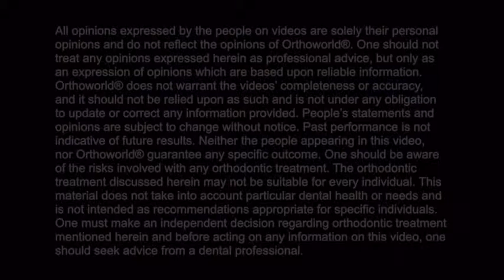Jonathan Pimley, BDS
Dr. Jonathan Pimley earned his dental degree from the University of Newcastle upon Tyne in 1989.

Dr. Pimley is a proud provider of Fastbraces &reg; Technology; offering fast, safe, easy, and affordable braces to adults and children in the Harrogate, North Yorkshire area.